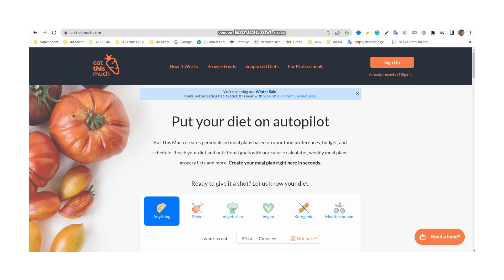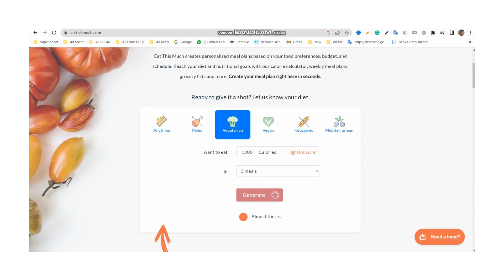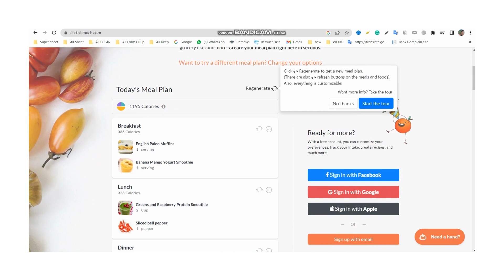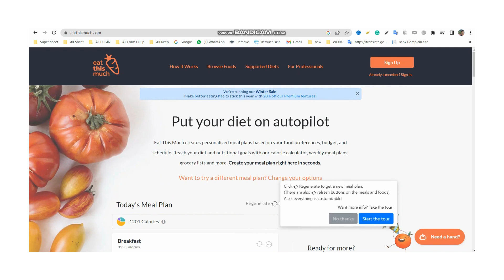Put your diet on autopilot | Eat This Much: The Automatic Meal Planne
Put your diet on autopilot

 for Students